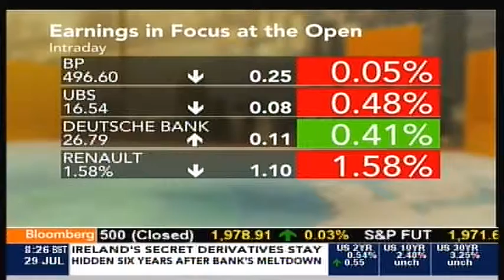UBS versus Deutsche Bank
Jonathan Ferro & Yannick Naud Bloomberg TV on July 29th 2014